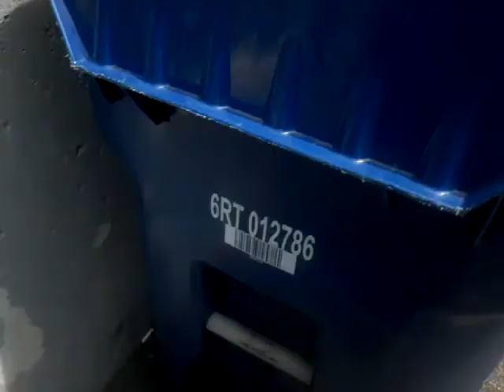July 24, 2020